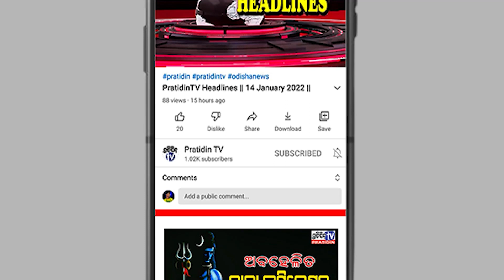ବ୍ରେକଅପର ୨ ବର୍ଷ ପରେ ପୁଣି ଏକାଠି ହେଲେ ସାରା-କାର୍ତ୍ତିକ୍...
ବ୍ରେକ ଅପର ୨ ବର୍ଷ ପରେ ପୁଣି ଏକାଠି ହେଲେ ସାରା-କାର୍ତ୍ତିକ୍...